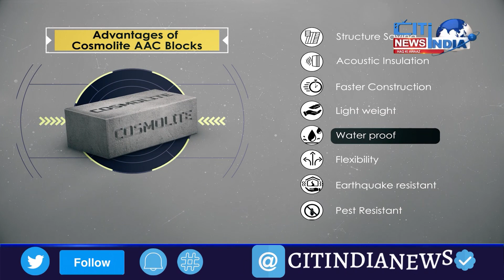National News Bulletin | Quami khabrein | 07-02-2023 | Citindia News